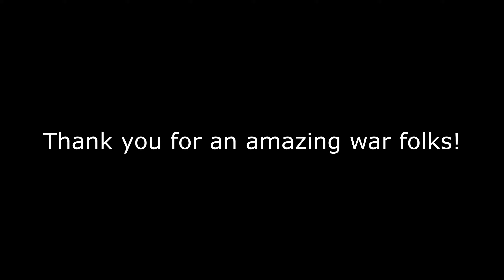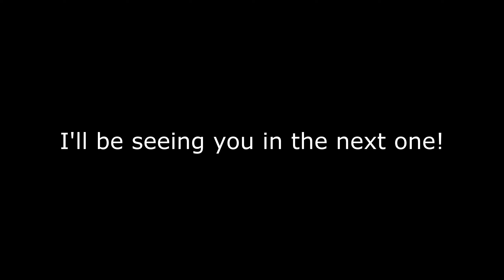Positive Vibes Till The End | Foxhole Fun #08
And that ends the longest war in Foxhole's history. A wonderful time was had, and here's hoping we get some much need fixes for the future.